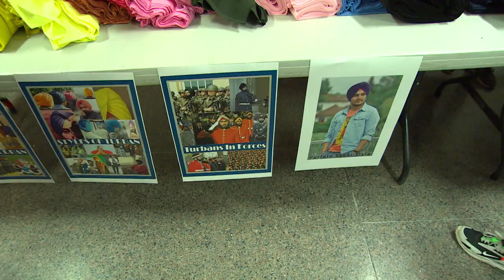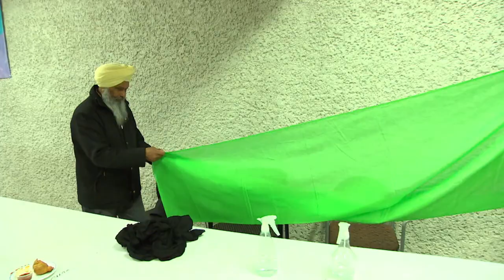'This is my pride': Manitobans mark province's 1st official Turban Day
A symbol of sovereignty, self-respect, freedom of faith, courage and human equality is getting its day.

Manitoba is marking the province's first official Turban Day on Thursday, a day Diljeet Brar says is meant to inspire many things: awareness of Sikh and Punjabi cultures, the contributions of minorities to building the province, a connection to the rich diversity in society — but above all, benevolence.

"Due to how we look, there has been racism all over the world, there has been violent attacks. Racism still exists, but it's not stronger than the love and harmony that we have in our hearts," Brar, the NDP MLA for Burrows, told CBC Manitoba Information Radio host Marcy Markusa on Thursday.

Brar's private member's bill, which he introduced last March, led to April 13 now being recognized across Manitoba as Turban Day.

April is already recognized as Sikh Heritage Month in Manitoba, following the passing in 2019 of a bill brought forward by NDP Leader Wab Kinew.